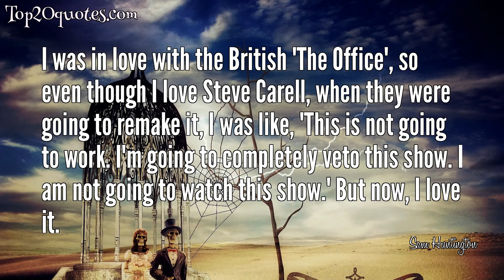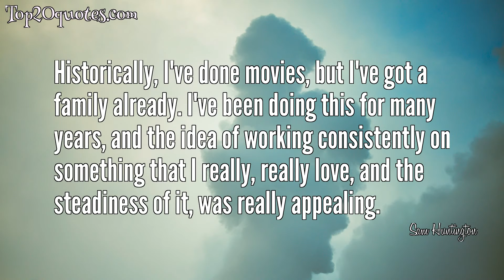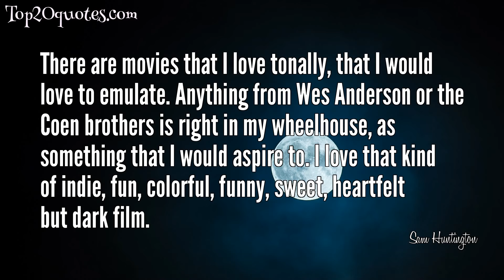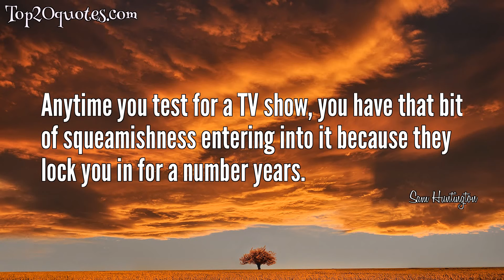☛ Top 11 Quotes of Sam Huntington - Actor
Top 11 Quotes of Sam Huntington:
 ✹ I always learn something from every actor I've ever worked with. I always pick something from them.
 ✹ My kid is a year and a half old, and I just want to roll around on the floor with him for a little bit and have a normal relationship with my family.
 ✹ I was in love with the British 'The Office', so even though I love Steve Carell, when they were going to remake it, I was like, 'This is not going to work. I'm going to completely veto this show. I am not going to watch this show.' But now, I love it.
 ✹ Historically, I've done movies, but I've got a family already. I've been doing this for many years, and the idea of working consistently on something that I really, really love, and the steadiness of it, was really appealing.
 ✹ I would be hard-pressed to look back at anything that I have done in my career and not say, "I would have done that a little different" because hindsight is 20/20.
 ✹ There are movies that I love tonally, that I would love to emulate. Anything from Wes Anderson or the Coen brothers is right in my wheelhouse, as something that I would aspire to. I love that kind of indie, fun, colorful, funny, sweet, heartfelt but dark film.
 ✹ In all seriousness, I'm flattered and humbled to have been asked to reprise my role as Luke in the 'Veronica Mars' movie.
 ✹ Anytime you test for a TV show, you have that bit of squeamishness entering into it because they lock you in for a number years.
 ✹ The transformation is the most excruciating pain that you could possibly imagine, so you're mimicking this grand mal seizure while wearing crazy latex make-up. It's so bizarre. It's really out there. The most challenging part is the emotional and physical side of it.
 ✹ Anytime you do a job, especially one that's as intense and long as this one was, you have phantom work syndrome. I'm constantly feeling like I'm miked, so I'm careful of what I say all the time.
 ✹ I have been doing this [acting] for a really long time, so I've come to expect things to take a really long time. You get to a place where you do your job and then you dust your hands off and say, "Okay, my job is done. Now, it's in the stars. We'll see what happens." There's nothing I can do to affect it.
🖎 Author: Sam Huntington
♛ Career: Actor
📅 Life: b. April 1, 1982